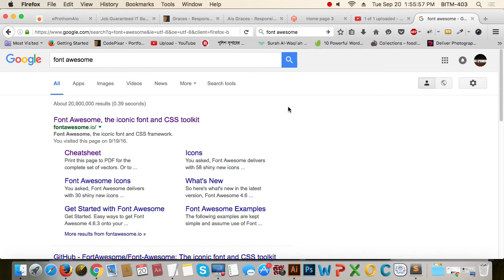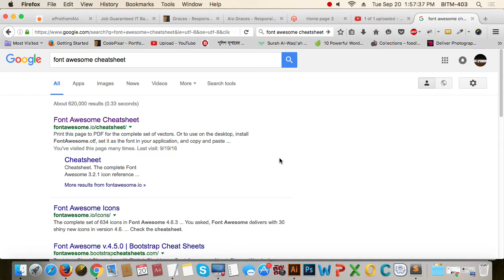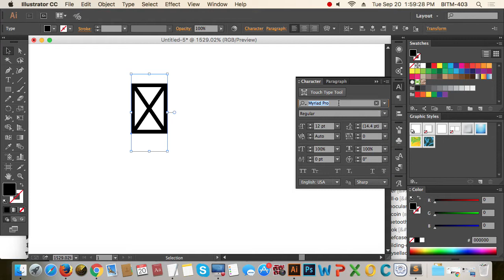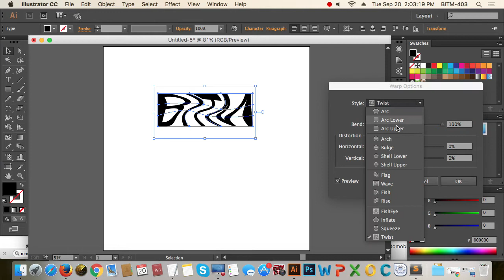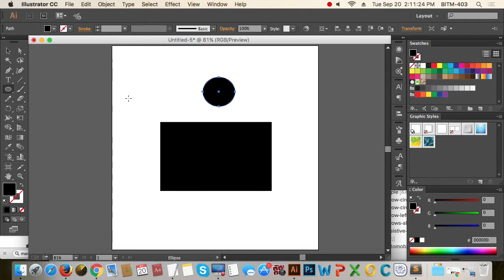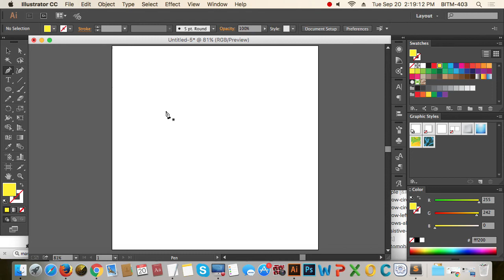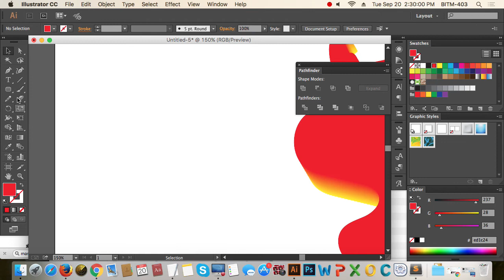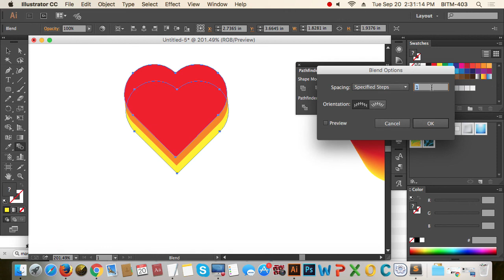7th Class Batch 22